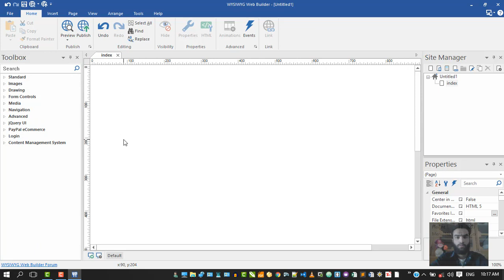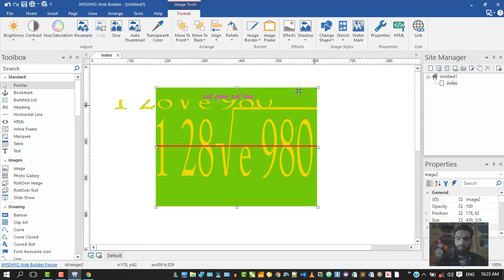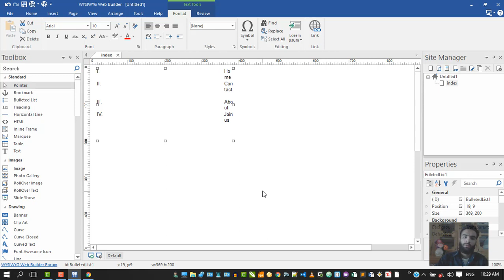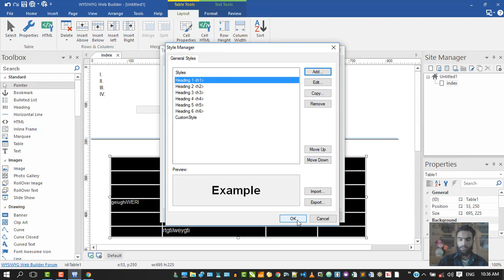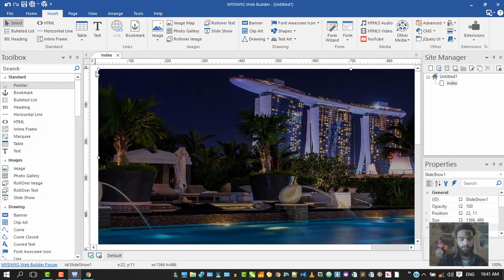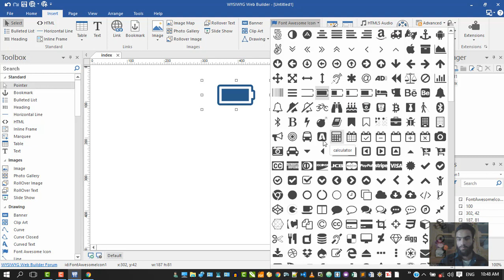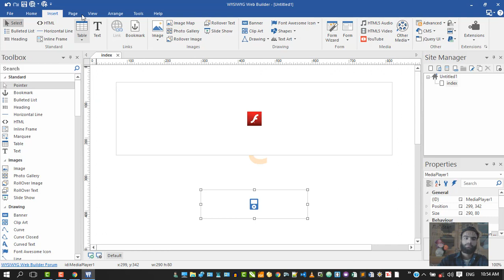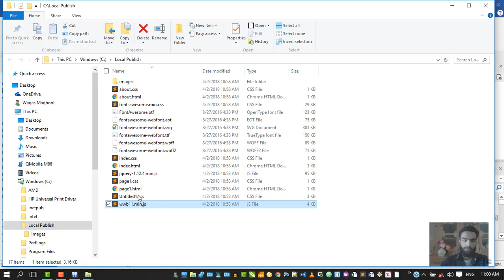web builder tutorial in hindi (just Drag and Drop)